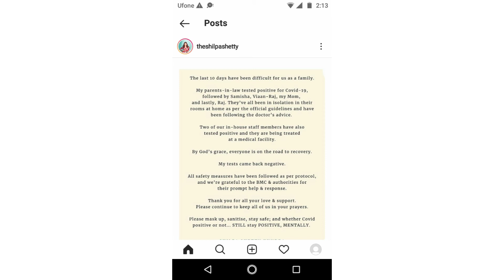shilpa shetty's family tested corona positive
shilpa shetty's in-laws family tested corona positive